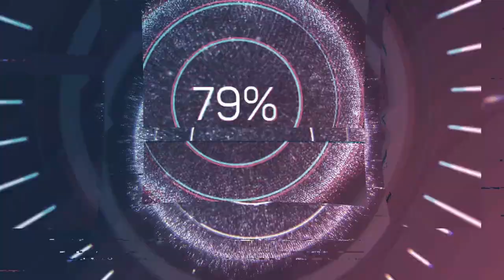Conch Shell Skinny Fabulous x Machel Montano x Iwer George | Soca 2020 / Zumba